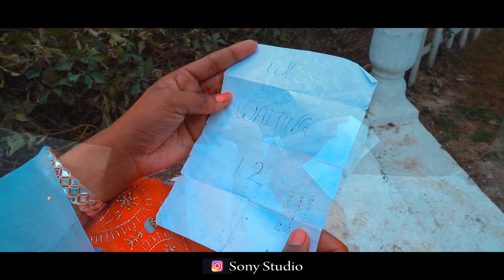Feelinga by Garry Sandhu ! Nihal + Jagdeep // Best pre-wedding video by Sony Studio ll Batala..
spl in.. Wedding photography,prewediing , Cinematic, Videography ,
Note: THIS VIDEO IS NOT FOR SALE PURPOSE OF
RECREATION AND DOES NOT INVOLVE IN ANY KIND OF